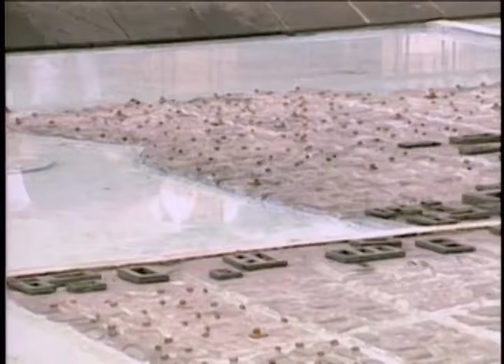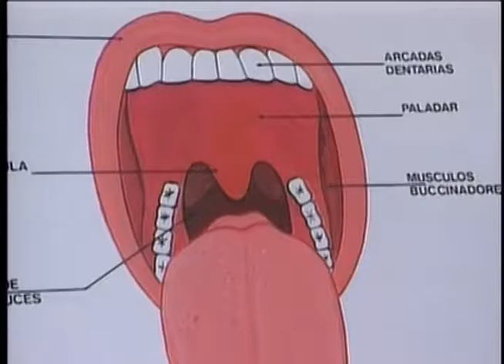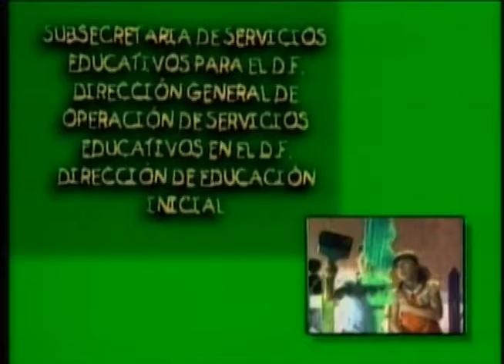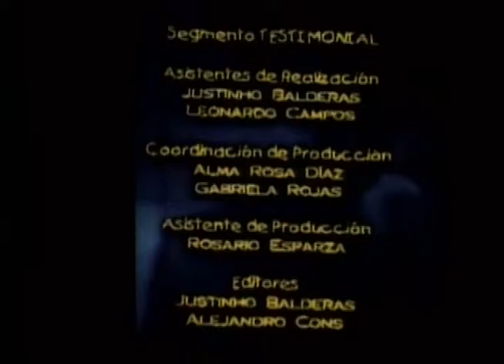El lenguaje de los niños (segunda parte).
Producción DGTVE.

Desarrollo el lenguaje en los bebés, evolución del lenguaje por etapas. Utiliza un narrador y la entrevista.